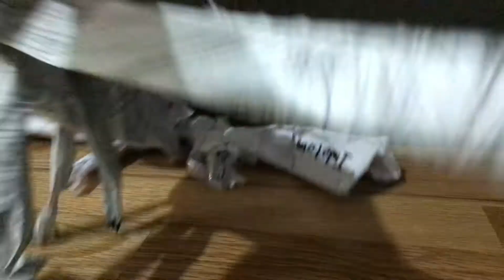Scorpios Rex vs Indotaurus | Dinosaur Hybrid Fight [S1E8]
Featuring Hybrid Dinosaurs:
Scorpios Rex
Indotaurus

Inspiration By:
Exard Flix